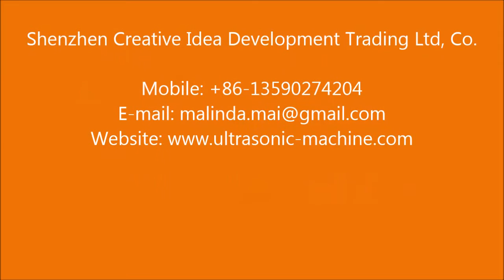PX-700 Big Cleaning Wipe and Cloth Packing Machine